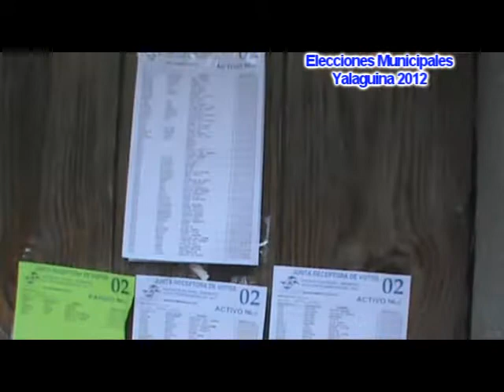elecciones municipales yalaguina 2012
La red de comunicadores dio cobertura a las elecciones municipales 2012, llevadas a cabo este 4 de Noviembre.